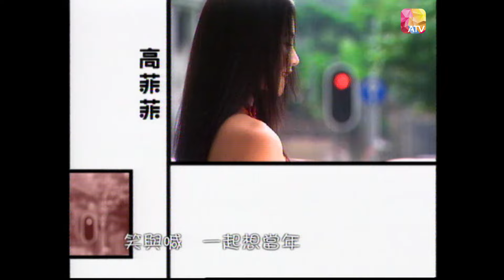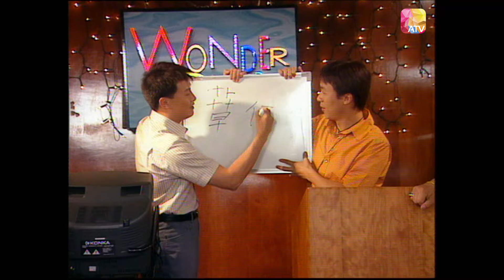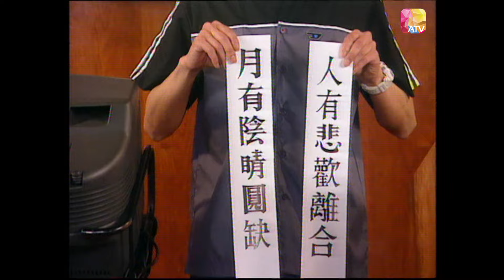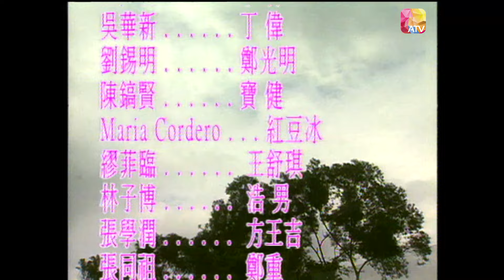《快活谷》第5集 | 姜大衛、恬妞、Maria Cordero、劉錫明、孫佳君、張同祖 | WONDER BAR EP05 | ATV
《快活谷》

中國香港 / 2000 / 時裝 輕鬆搞笑 / 共60集

演員：姜大衛、恬妞、Maria Cordero、劉錫明、孫佳君、張同祖、黎思嘉、繆非臨、徐二牛、高菲菲、朱燕珍、林子博、苗金鳳、蔡國威、張學潤、吳華新、陳鎬賢

故事大綱：
丁寧（姜大衛）本在上海開辦雞燉翅而享負盛名，但因獲悉在港之生父鄭重（張同祖）患癌後，決與家人來港定居，打理父親的酒吧生意。寧欲大展拳腳把酒吧生意搞好，然而小小酒吧卻存在很多人為問題：同父異母弟弟光明（劉錫明）很有智慧卻很古怪、多愁善感的太太郎橋（恬妞）感情很豐富、妹妹丁香（孫佳君）很執著、兒子丁偉（吳華新）很懶散，還有酒吧中一班超級騎呢人紅豆冰（肥媽Maria Cordero）、王舒淇（繆非臨）、寶健（陳鎬賢），他們問題多多，但笑料不絕……